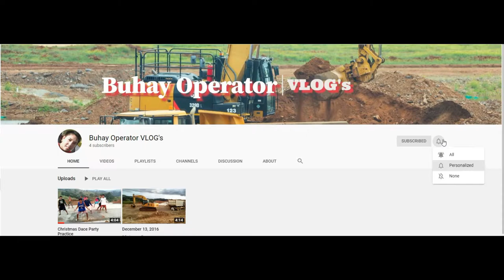Strategy moving excavator, land to water (barge) in high and low ground & Cleaning Barge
This video will help you to load and unload backhoe/Excavator in Different Level of Land and water and perfectly load to barge safely

My daily Vlog is about a life of an operator of Backhoe on a daily routine and will help you to maintain your unit, and help you how to handle different situations being an operator of Backhoe or excavator.